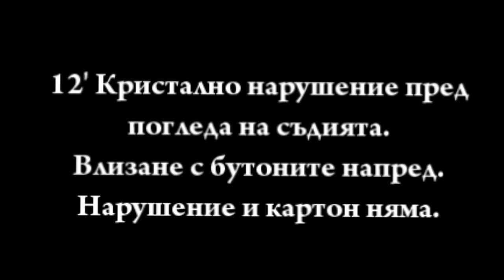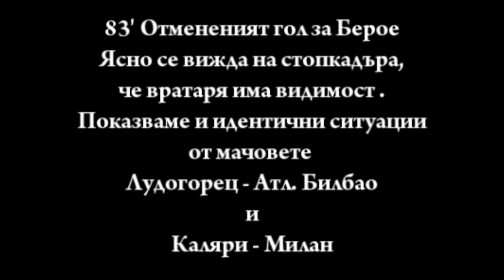..за Кабаков и още нещо....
Берое - Ч.Море - спорни моменти